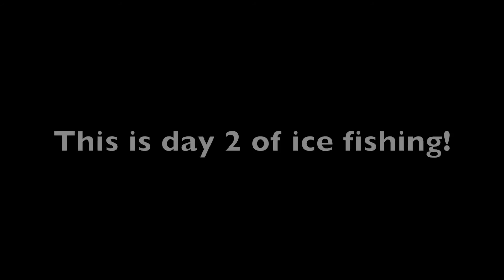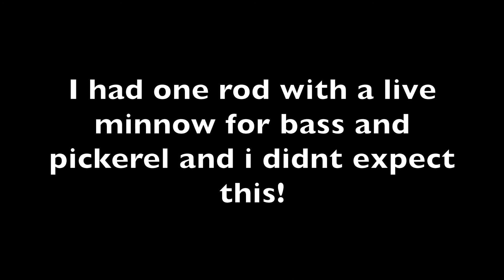Ice Fishing For Big Panfish!!